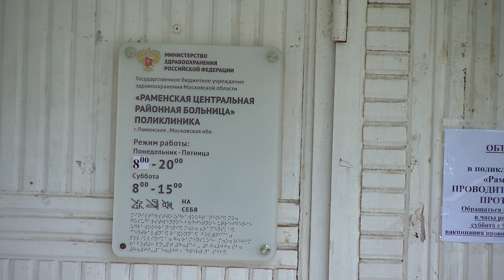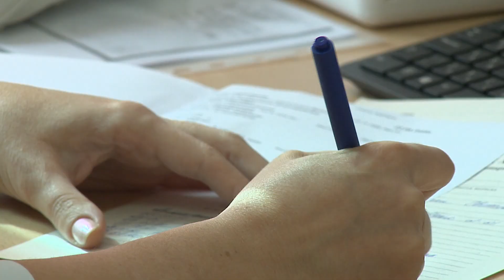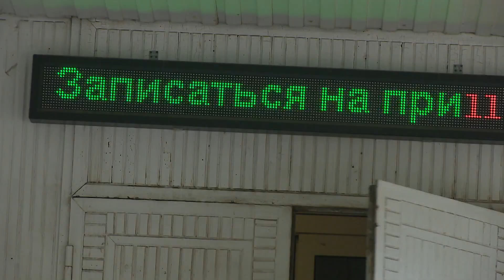В Раменском городском округе вновь можно пройти диспансеризацию.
В Раменском городском округе вновь можно пройти диспансеризацию. Как изменилась эта процедура в условиях пандемии, что нового появилось в списке обследований, об этом нашей съемочной группе рассказала заведующая отделением медицинской профилактики Ольга Румеева.